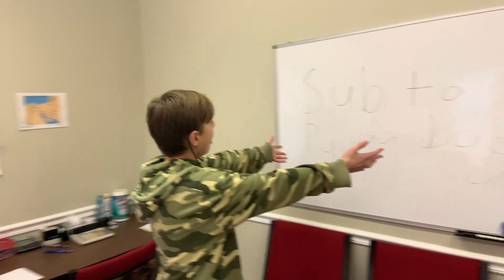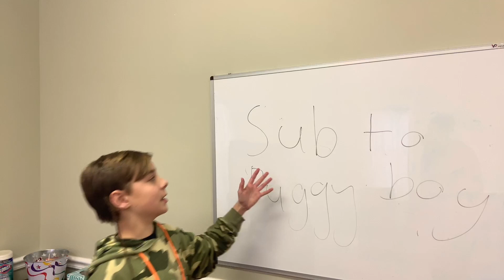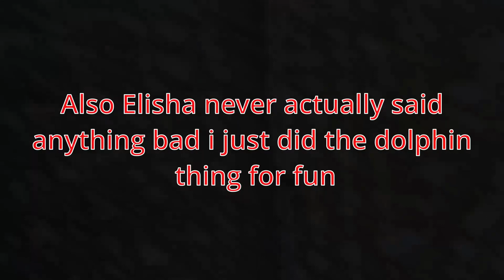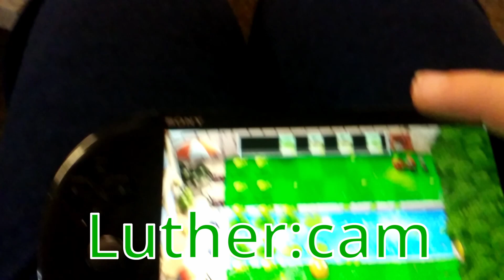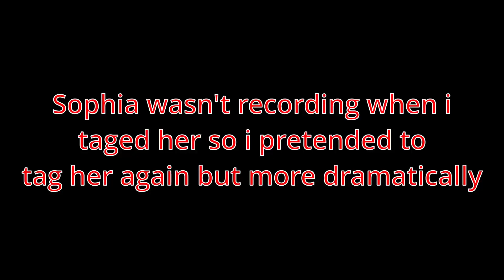HIDE AND SEEK PART3!!!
UPPBEAT IS THE BEST THEY HAD MOST OF THE AWESOME MUSIC IN THIS VIDEO